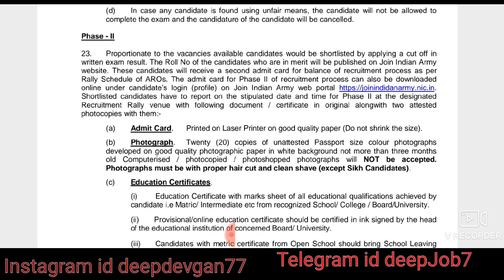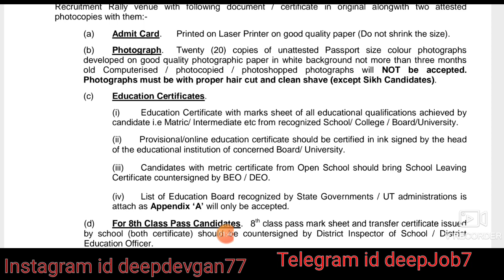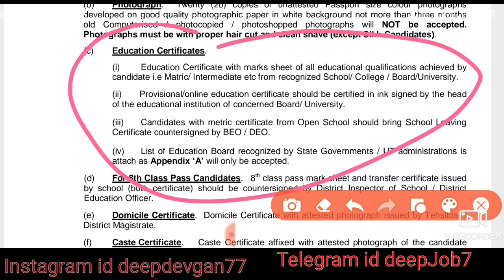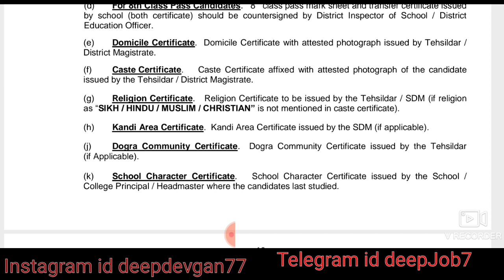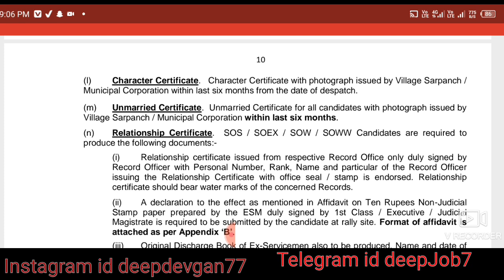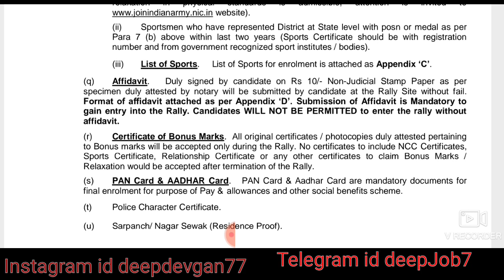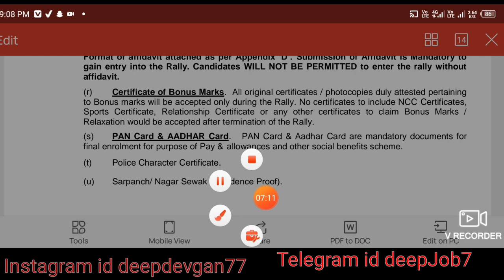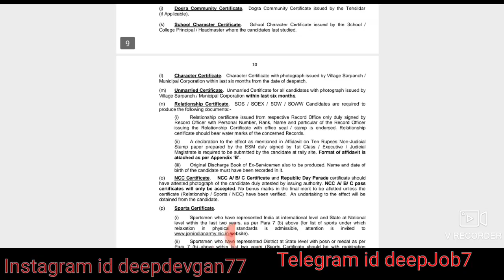आर्मी भर्ती में कौन से डॉक्यूमेंट लगते हैं Army Bharti Documents list 2023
अग्निवीर की भर्ती प्रक्रिया में हुआ बदलाव,

linkk